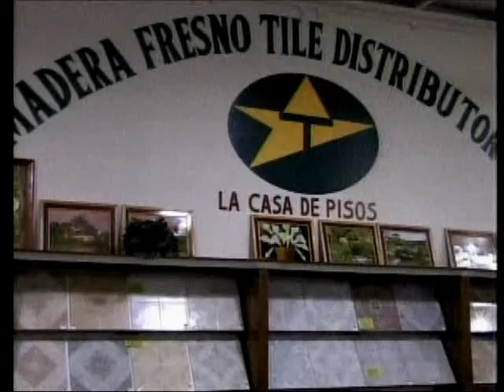martin castañeda entrevista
entrevista a martin castañeda por gil garcia padron